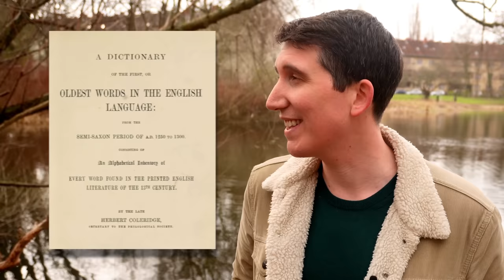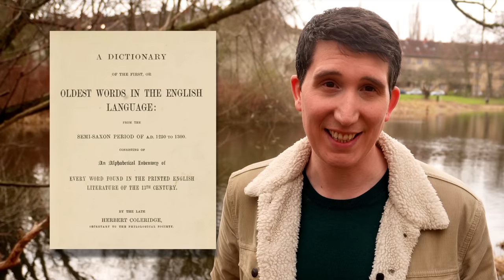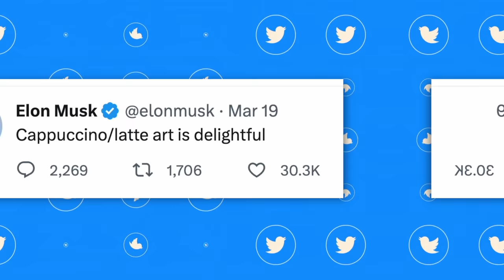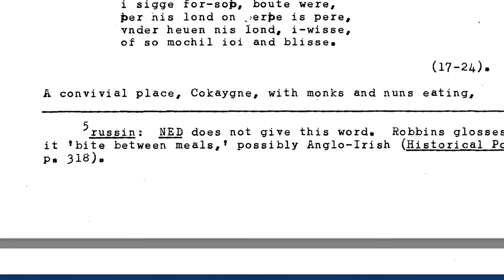Medieval words you should start using TODAY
I've read through a whole dictionary of 13th century words so that you don't have to. In this video, I present to you the ones that I think we should bring back. It's a complete A to Z!

...except there's no Z.

...or X, actually.

But there is a Ȝ!